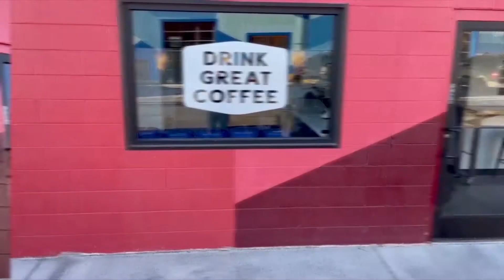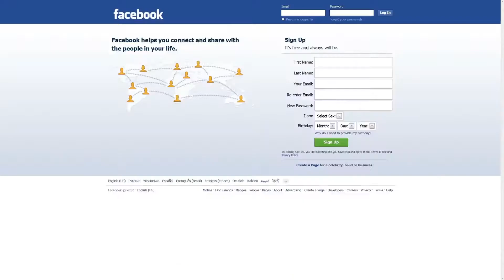5 MUST DO YouTube Videos For Real Estate Lead Generation 2021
These are the 5 MUST DO Youtube Videos For Real Estate Lead Generation 2020. Want multiple phone calls a day for $Millions of Free real estate leads a month? Do these 5 must do videos for real estate lead generation in 2021 then, you wont regret it!

Today, in this video, we will talk about youtube for realtors and how to create Youtube videos that generate free leads!

🛑  Schedule call about Partnership by texting 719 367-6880

✅  WHY SPEND ANY MONEY PAYING FOR ADS WHEN YOU CAN DELIVER YOUR VIDEOS IN FRONT OF PEOPLE MOST LIKELY TO WATCH YOUR CONTENT AND BUY OR SELL WITH YOU BECAUSE "THEY SEARCHED IT OUT".

WE TEACH YOU FOR FREE ON THIS CHANNEL EXACTLY HOW TO GROW YOUR REAL ESTATE BUSINESS WITH YOUTUBE, THE SAME WAY I USE IT TO PRODUCE OVER $14 MILLION IN SALES TO OUR REAL ESTATE BUSINESS DURING OUR FIRST YEAR IN REAL ESTATE!